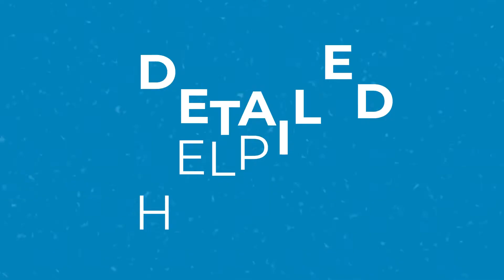Multi Sliders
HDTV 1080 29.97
    Works with After Effects CC 2019
    Detailed Help video tutorial

    13 Media Placeholders
    20 Text Placeholders
    Easily customized